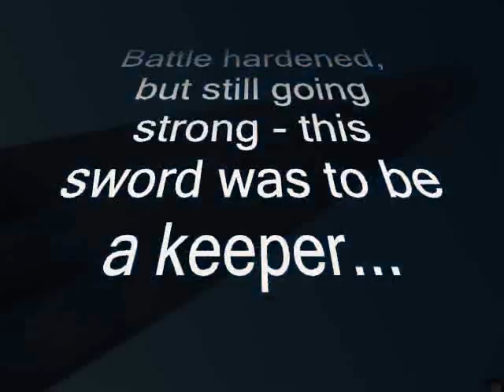Sword Test To Destruction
Destructive Testing of the Generation 2 Maximilian Sword